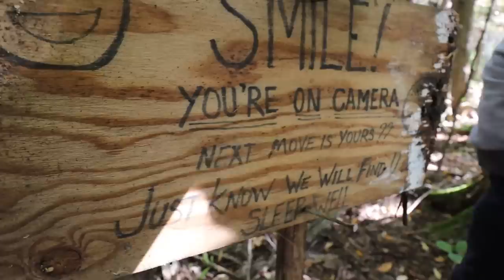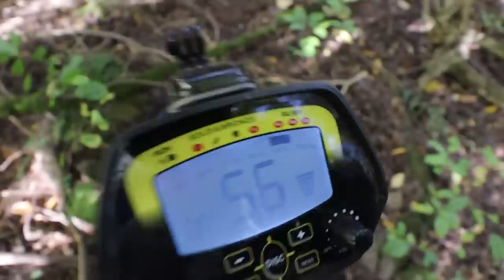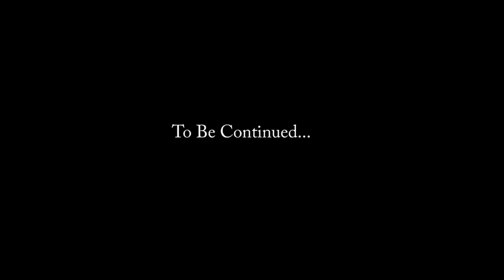ATTACKED BY HOMELESS GUY DRESSED AS ITCLOWN AFTER WE DISCOVERED GOLD AT MY ABANDONED HOUSE!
10-I FILMED MY SELF SLEEPING ON A HAUNTED YACHT! GHOST ACTIVITY CAUGHT ON CAMERA! | MOE SARGI